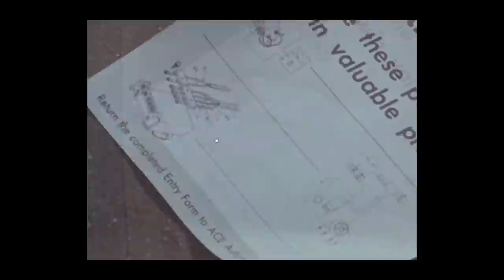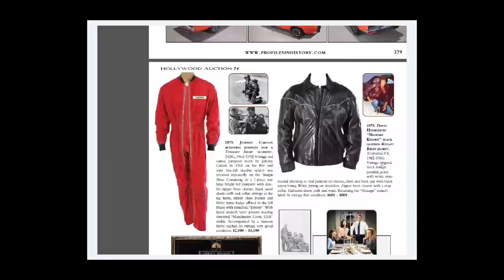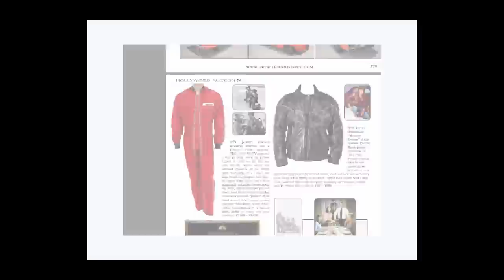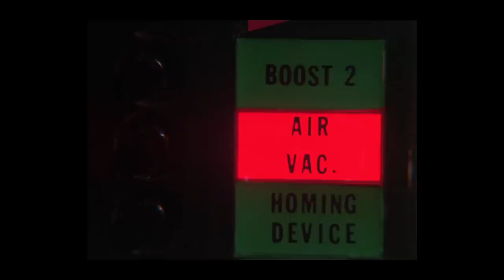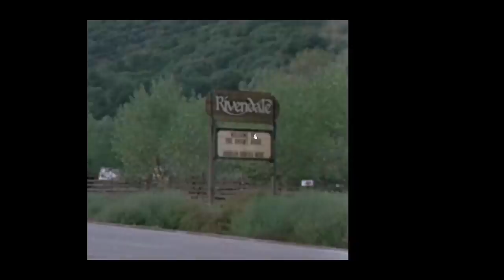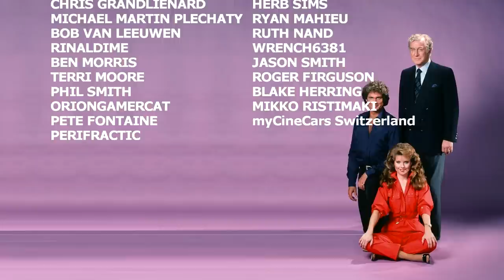Why is KITT's Roof Taped? A Real Jet Pack? Knight of the Chameleon Episode Commentary | KNIGHT RIDER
Michael and KITT go after a master of disguise who is planning to steal a prototype jet pack! Behind the scenes, trivia, goofs and MORE!

blazertracer88
Chris Townson
Ingo
Jens Poulsen
Karl West
Mike P
Nick Hernandez
OrionGamerCat
Perth KITT
Peter Mclachlan-Wortley
Robert Barr
Roland de Herder
Roy Arbogast
Shawn M
Simon Gil
Simon Scott
Steven Medcraft
Todd Odabashian
Alex Woods
Allen Singer
Andrew Liendo
Anthony Uk
Antti PirttimÃ¤ki
Dominic White
Eric Everest
Fixy Clary
Julie DeFouw
Kenneth Mattsson
kirk1015
Knightfire83
KnightRider499
Lauri Vaikkanen
Michael Parnell
Michael Pomposello
Robbie Harris
Teo van de Bunt
Tommy Truelove
Wayne Medeiros
Scott Brown
Edward Ruskin
Hazel Kitching
Dan Murphy
Dan Cragg
Steve McCormack
Space Monkey
Scott Parlow
DC Little